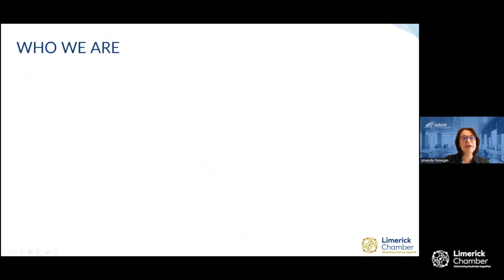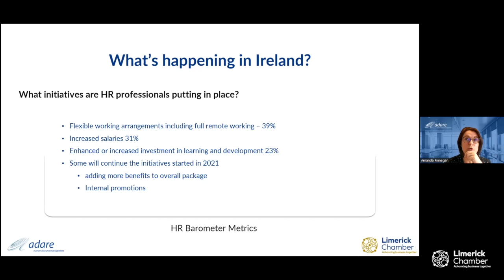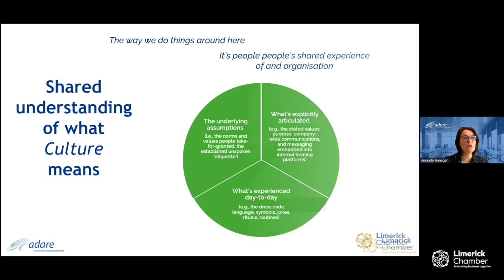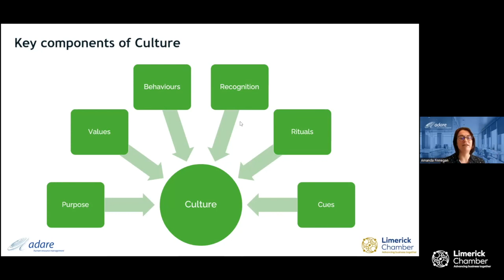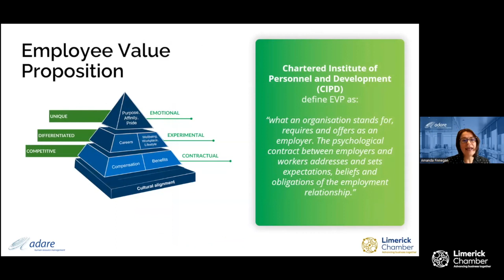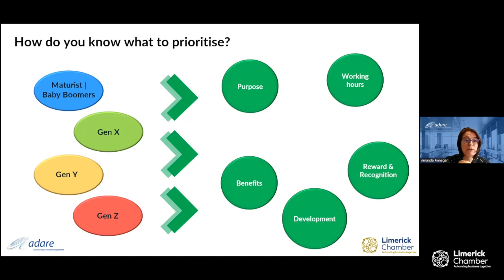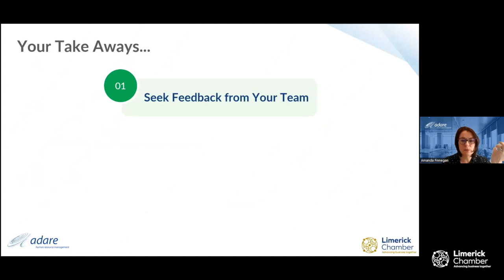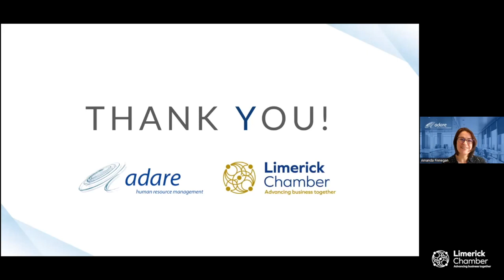Webinar - Key Considerations of Navigating the New Workspace - Employee Engagement & Culture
Limerick Chamber Webinar in association with Adare Human Resource Management - Key Considerations of Navigating the New Workspace - Employee Engagement & Culture